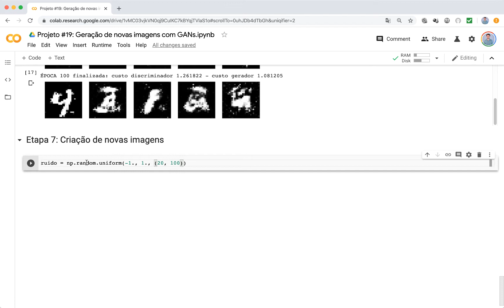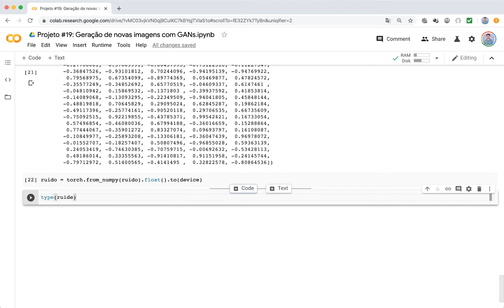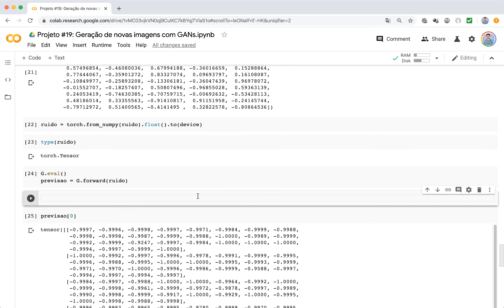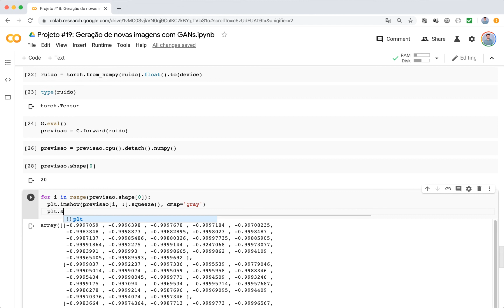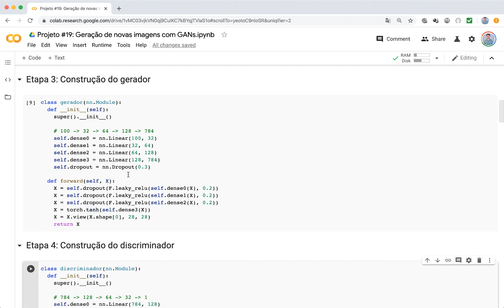GANs (Redes Adversariais Generativas) com PyTorch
Nessa videoaula você será apresentado a noções sobre geração de novas imagens com GANs (Redes Adversariais Generativas). A aula faz parte do curso "Deep Learning de A à Z com PyTorch e Python" que está disponível para assinantes IA Expert Academy.